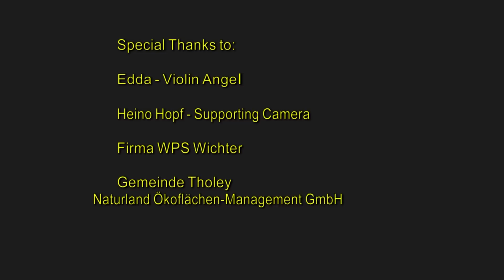I'm not that kind